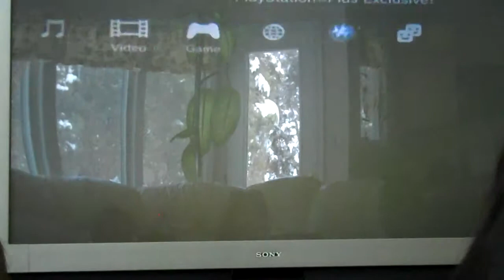Messing Around: LittleBigPlanet- Part 4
The end of this mini video series, (for now).

Played with friend who wishes to remain unknown, and bumper2bumer.